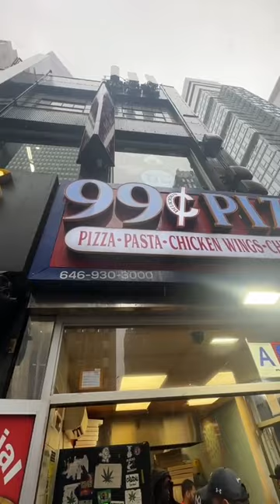Probando la Pizza de $1 de Nueva York con @Mario Ruiz 🍕